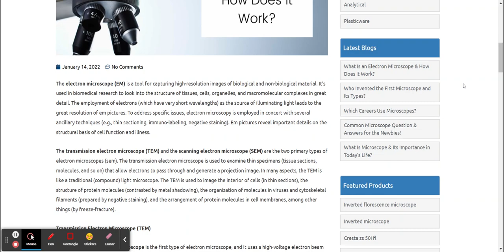What Is an Electron Microscope & How Does It Work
The electron microscope (EM) is a tool for capturing high-resolution images of biological and non-biological material. It’s used in biomedical research to look into the structure of tissues, cells, organelles, and macromolecular complexes in great detail. The employment of electrons (which have very short wavelengths) as the source of illuminating light leads to the great resolution of em pictures. To address specific issues, electron microscopy is employed in concert with several ancillary techniques (e.g., thin sectioning, immuno-labeling, negative staining). Em pictures reveal important details on the structural basis of cell function and illness.

The transmission electron microscope (TEM) and the scanning electron microscope (SEM) are the two primary types of electron microscopes (sem). The transmission electron microscope is used to examine thin specimens (tissue sections, molecules, and so on) that allow electrons to pass through and generate a projection image. In many aspects, the TEM is like a traditional (compound) light microscope. The TEM is used to image the interior of cells (in thin sections), the structure of protein molecules (contrasted by metal shadowing), the organization of molecules in viruses and cytoskeletal filaments (prepared by negative staining), and the arrangement of protein molecules in cell membranes, among other things (by freeze-fracture).

Transmission Electron Microscope (TEM)

The transmission electron microscope is the first type of electron microscope, and it uses a high-voltage electron beam to illuminate the specimen and create a magnified image of it.

Scanning Electron Microscope (SEM)

To obtain magnified images of the specimen, the scanning electron microscope used a process known as raster scanning. It sends a focussed electron beam across the specimen’s rectangular region, losing energy as it passes through. The energy is transformed into heat, light, secondary electrons, and backscattered electrons, among other things. This data can be used to visualize the original specimen’s topography and composition.

What Is an Electron Microscope Used For?

To gain information about structure, morphology, and composition, electron microscopes employ signals generated by the interaction of an electron beam with the material.

Electrons are produced by the electron gun.

The electron beam is focused on the specimen and converted into a thin tight beam by two sets of condenser lenses.

An accelerating voltage (usually between 100 kV and 1000 kV) is supplied between the tungsten filament and anode to transport electrons down the column.

The specimen to be viewed is made exceedingly thin, at least 200 times thinner than the optical microscope specimens. Ultra-thin sections with a thickness of 20-100 nm are cut and placed on the specimen holder.

The electrons are scattered when the electrical beam passes through the specimen, depending on the thickness or refractive index of different regions of the specimen.

Because fewer electrons strike that area of the screen, the denser portions of the specimen scatter more electrons and seem darker in the image. Transparent areas, on the other hand, are brighter.

The electron beam exiting the specimen is focused by the objective lens, which has a high magnification and produces the intermediate magnified image.

The final magnified image is produced by the ocular lenses.